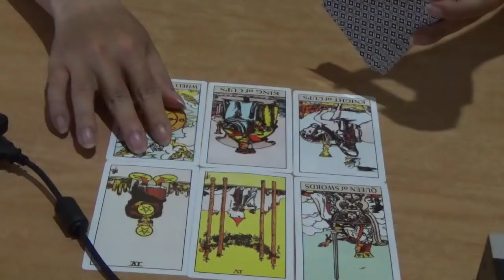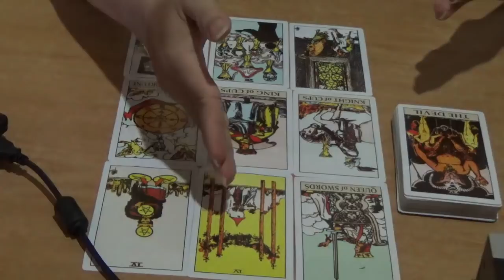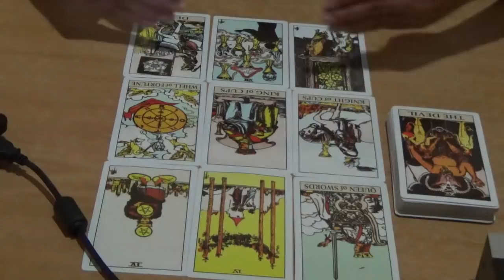Ramalan Cinta Taurus Januari 2019